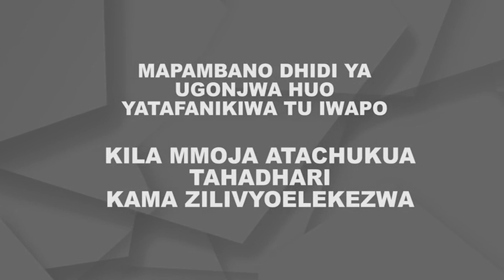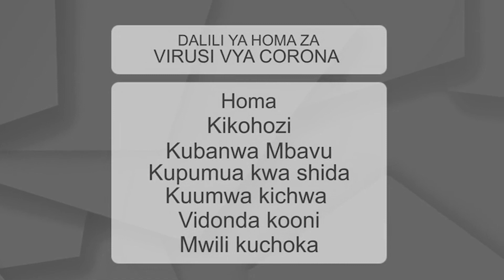ULIPOFIKIA UJENZI wa UWANJA wa GOLF wa LUGALO, Ona ULIVYO....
Uwanja wa GOLF wa Lugalo unaojengwa, umeendelea kurekebishwa ili uweze kuwa katika hali nzuri licha ya mvua kuwa ni changamoto kubwa.